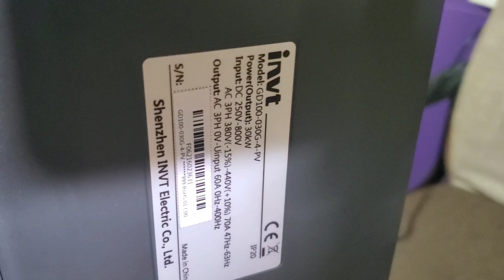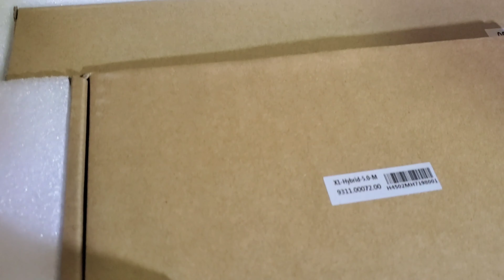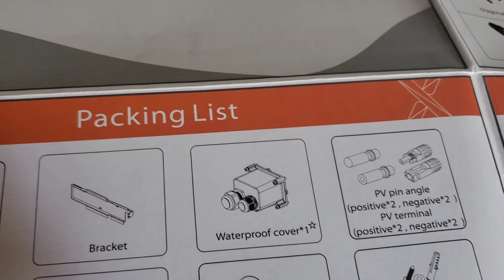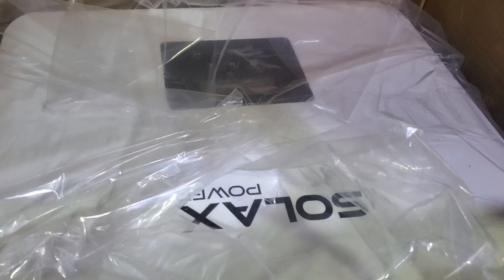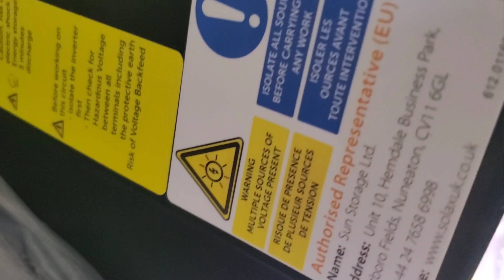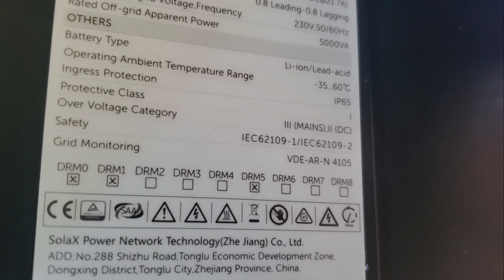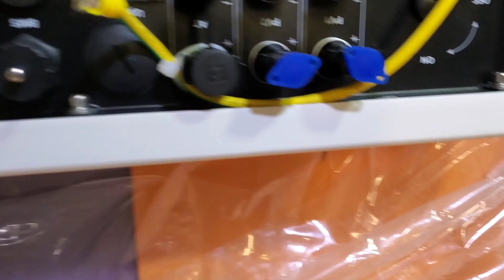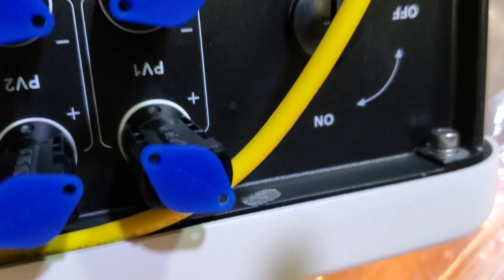Unboxing the SolaX Power X-1 G4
We finally got the inverter and it is a quality product. Watch the video to learn more.